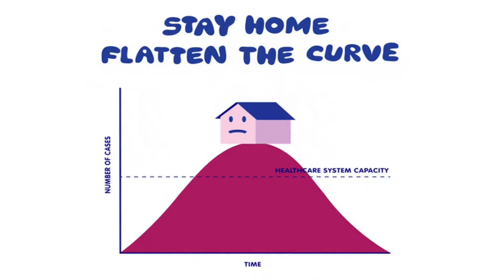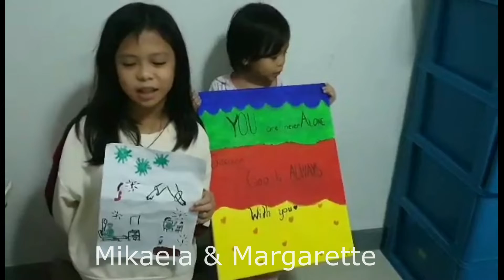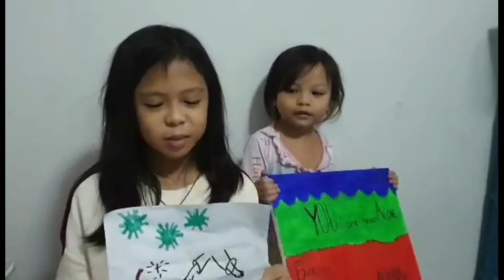A Gift To You - Tribute To All Our Frontliners From Kids For Christ - North Bangkok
Song: A Gift To You